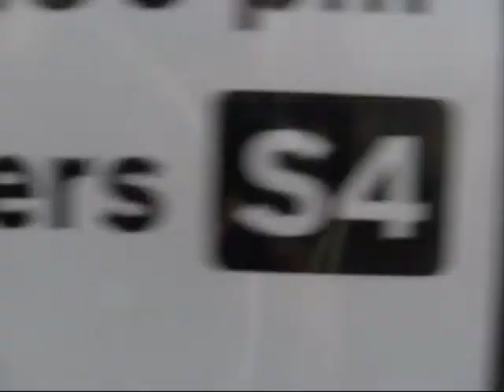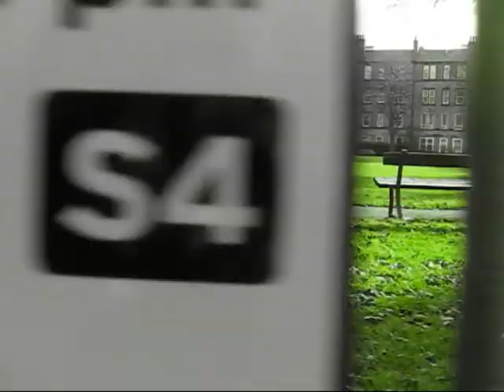Railings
Filmed in Edinburgh. Music remixed from Young Gods